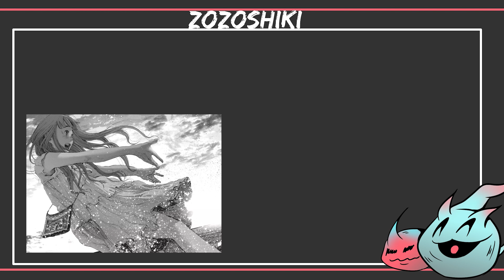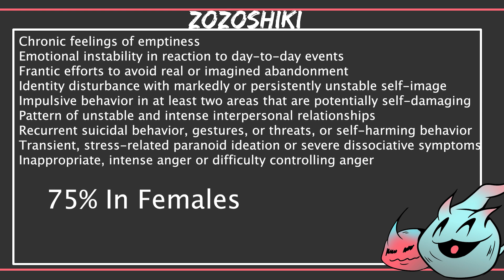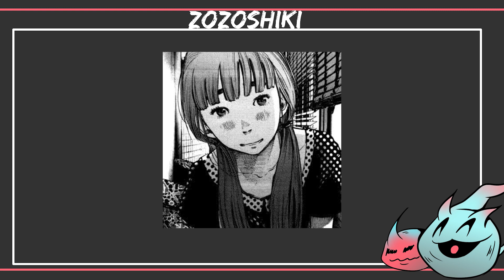Aiko's Story is Far More Tragic Than it Shows: Psychology of Aiko Tanaka from Oyasumi Punpun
Dive into Aiko Tanaka's Psychology. Find what leads her to all the wrong decisions in life. Trauma is a serious thing, and Aiko needs help.